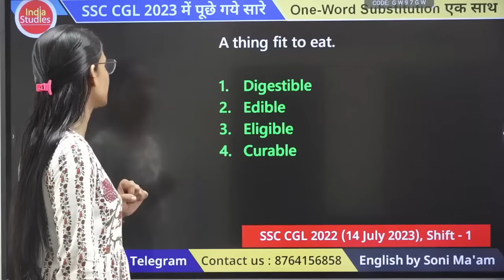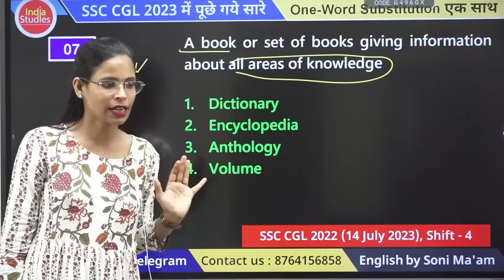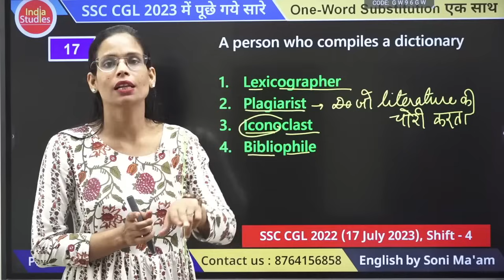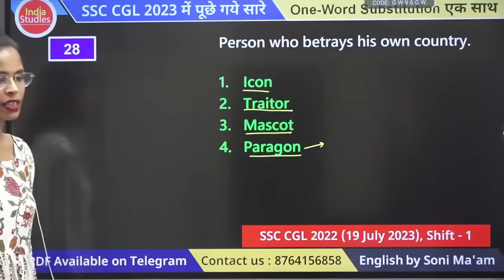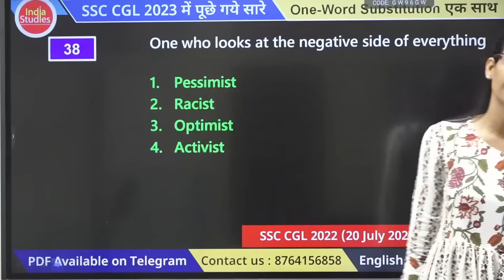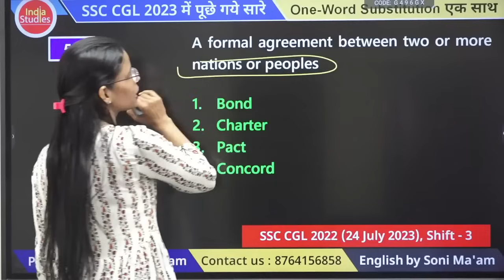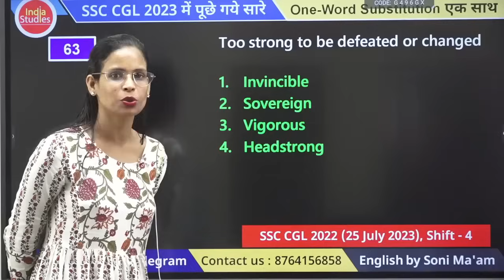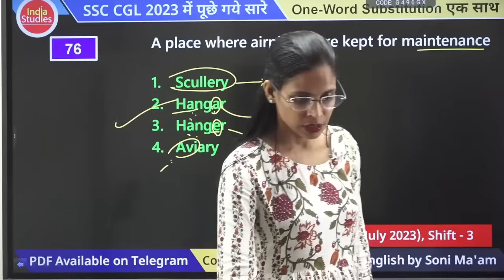SSC CGL PRE 2023 All One Word Substitution BY SONI MAA'M